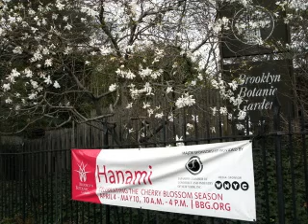Cherry Blossoms, Magnolias, Tulips and Narcissus at Brooklyn Botanic Garden by Lia Chang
I love the serenity of the Brooklyn Botanic Garden's annual rite of Spring, Hanami, the Japanese cultural tradition of viewing and cherishing each moment of the cherry's flowering season-from the first buds, to the luminous blossoms, to the waterfall of petals cascading from the trees.

Check BBG's online CherryWatch to see which cherry trees and other flowers are in bloom. Hanami at BBG culminates with the 28th annual Sakura Matsuri (Saturday, May 2-Sunday, May 3, 2009), a two-day festival celebrating nature and renewal with the striking beauty of the Garden's cherry trees and their magnificent blossoms, and features a weekend of Japanese culture, arts, and performances.

Early April to mid-May
The web-based exhibit maps the more than 220 cherry trees at BBG, tracks their blossoming, and provides a detailed guide to the cherry tree collection, including history, cultivation, and care of the trees.

Saturdays and Sundays at 1pm, take a Seasonal Highlights Tour focusing on the ethereal beauty of cherry blossoms. The Terrace Café offers a selection of special Japanese entrées throughout the season, and the Garden Gift Shop has a Hanami Collection at the Gift Shop, in the Garden and online at shop.bbg.org.

Brooklyn Botanic Garden
Hours: 8 a.m. to 4:30 p.m. Tuesday through Friday, 10 a.m. to 4:30 p.m. on Saturday, Sunday, and holidays.
The Garden is closed on Mondays; open holiday Mondays, except Labor Day. Admission is $8 for adults and $4 for senior citizens (65 and older) and students with ID. Children under 12, all school groups, and Garden members are admitted free at all times. By subway, take the 2 or 3 train to Eastern Parkway or the B (weekdays) or Q train to Prospect Park. By bus, use the B16, B41, B43, B45, B48, or B71.

Sakura Matsuri: May 2-3, 2009
Festival hours are from 10 a.m. to 6 p.m. All activities take place rain or shine, with indoor locations provided for all activities in the event of rain. Admission fees of $12 for adults and $6 for students and seniors will be charged all weekend, including Saturday from 10 a.m. to noon. (On all Saturdays without public programs scheduled, the Garden will continue to extend free admission from 10 a.m. to noon.)